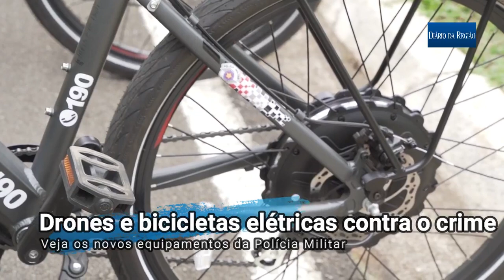DRONES E BICICLETAS ELÉTRICAS NO COMBATE AO CRIME - Conheça ainda o equipamento anti-drone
O governador João Doria (PSDB) anunciou um sistema inédito de combate a drones para barrar tentativas de acesso ao espaço aéreo dos presídios de São Paulo. "É a primeira vez que a solução é instalada num presídio na América Latina – no mundo todo, cerca de 40 unidades prisionais têm o sistema em funcionamento. Além disso, a Polícia Militar recebeu 100 drones e 100 bicicletas elétricas", consta em nota. “A polícia de drones se mostrou um êxito em ação preventiva e no apoio à inteligência. Por doação da empresa chinesa Hikvision, também temos um antidrone que será utilizado no sistema prisional. É um drone que neutraliza outros drones que possam ser utilizados por facções criminosas para portar drogas ou armas sobre os presídios de São Paulo. É o primeiro equipamento antidrone do Brasil”, disse Doria. A doação do sistema antidrone foi recebida pelo Governo de São Paulo, por meio da Secretaria da Administração Penitenciária. A inovação conta com um sistema de detecção da Techshield/Dedrone, que combina detecção de frequências e ondas de rádios, áudio e sensor óptico. Após a localização e confirmação do drone invasor, entra em ação o sistema do antidrone, que embaralha a comunicação entre o equipamento clandestino e seu operador.
"O operador do sistema antidrone pode escolher entre forçar a aterrisagem do drone invasor, retorno do aparelho suspeito à base de origem ou até sua destruição, mantendo-o suspenso em voo até o esgotamento completo da bateria, o que leva à queda do equipamento. Após treinamento, o sistema será operado pelos agentes da Administração Penitenciária. As unidades que serão cobertas pelo serviço antidrone estão localizadas na Grande São Paulo. Outras informações serão mantidas em sigilo por razões de segurança", afirmou o governo em nota.